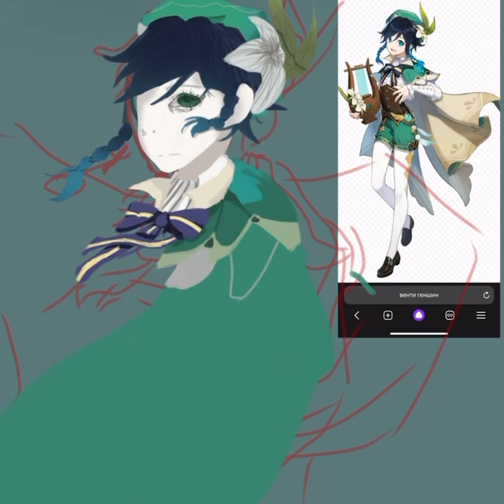Я обосрался с фоном,среншин,венти пон